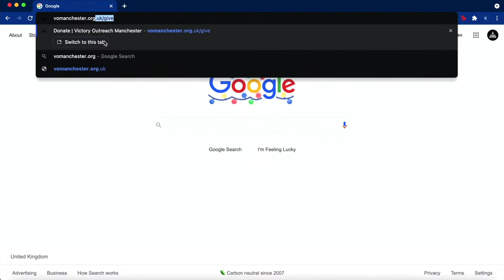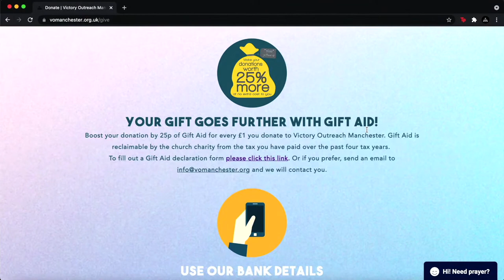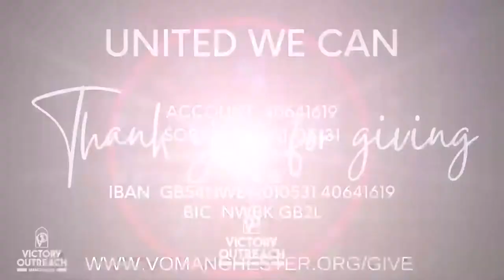Paul Lloyd | New Years Day 2023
Check out vomanchester.org.uk for more info including weekly teaching and prayer gatherings.

If you have any prayer needs we have a team waiting to stand with you.